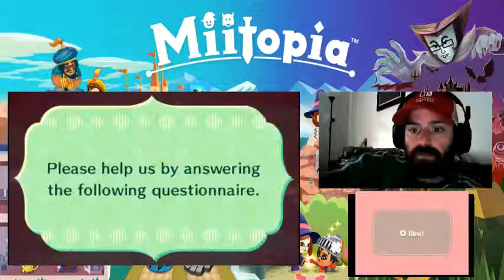Miitopia Part 56 Very Rare Snurp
Brief Summary:  I venture into the world with my boyfriend JM to stop the evil Dark Lord Abdallahsmash026!  Will we stop Abdallahsmash026?  Will Abdallah be good?  Will Abdallah apologize?  Watch and find out!